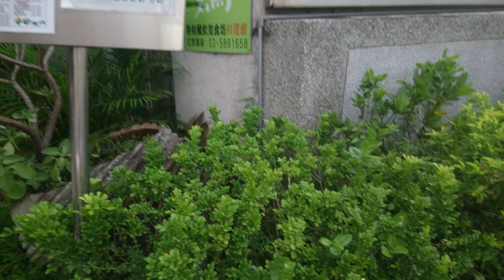公園中小榕樹 荔枝小樹 發芽 MOV 0637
白水木 特有餐飲美食街